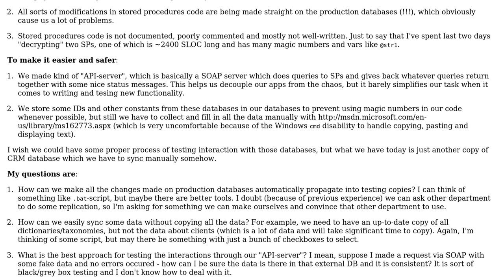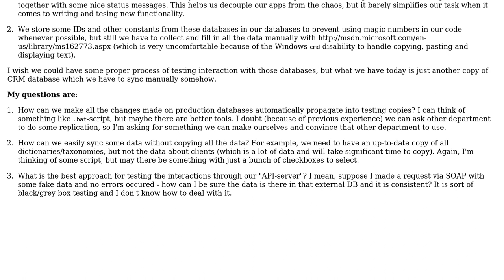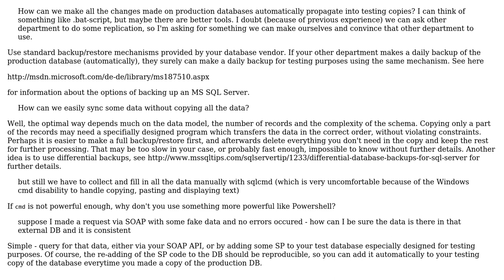Software Engineering: Testing interaction with large CRM database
With thanks & praise to God, and with thanks to the many people who have made this project possible! | Content (except music & images) licensed under CC BY-SA | Music | Images & others | With thanks to user scriptin user Doc Brown and the Stack Exchange Network Trademarks are property of their respective owners. You are responsible for your own actions.